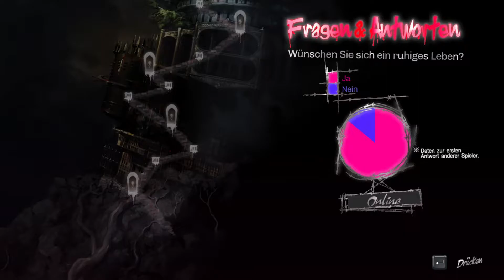let's play CATHERINE ♦ #30 ♦ Fragen zur Freiheit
HIEOOO zockt CATHERINE

Über CATHERINE
♦ Entwickler: ATLUS
♦ Publisher: SEGA
♦ Plattform: Windows
♦ Release: 10. Jan. 2019
♦ Genre: Abenteuer
♦ Modus: Singleplayer